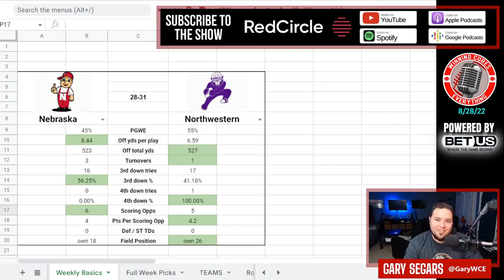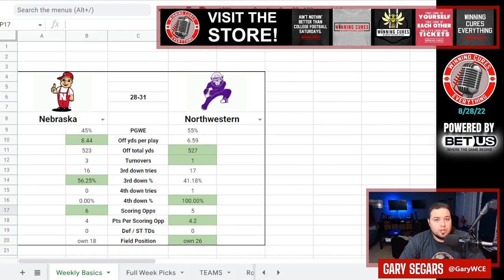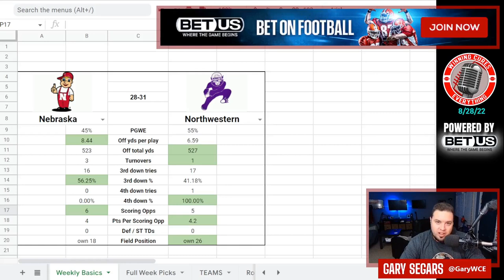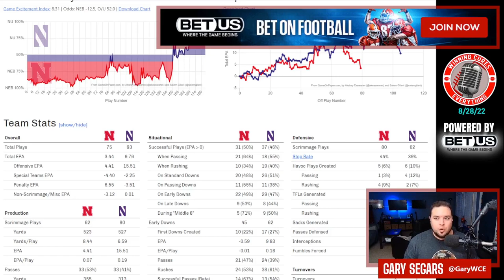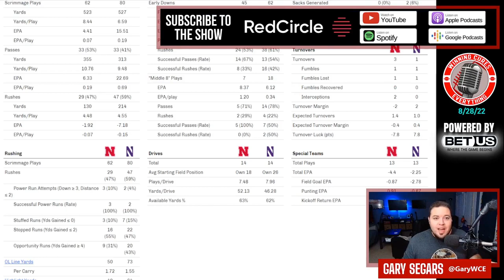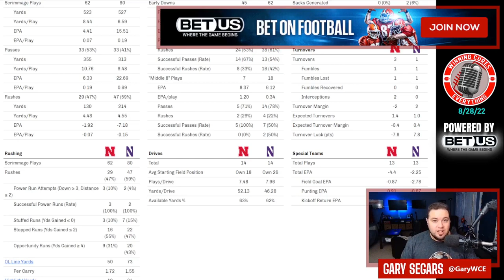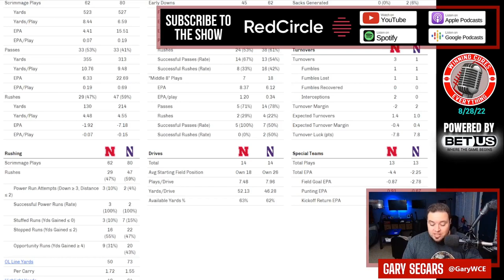Northwestern 31 Nebraska 28 Quick Reaction & Recap College Football 2022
Gary gives his quick reaction, breakdown & recap to Northwestern’s big win vs Nebraska in Dublin, Ireland in Week 0 of the 2022 College Football season.  What do we make of the Scott Frost situation now?  How good was Ryan Hilinski?  Pat Fitzgerald in even years…